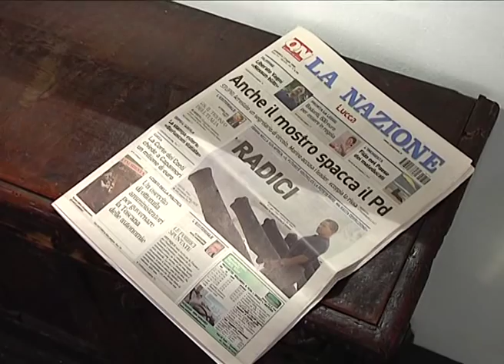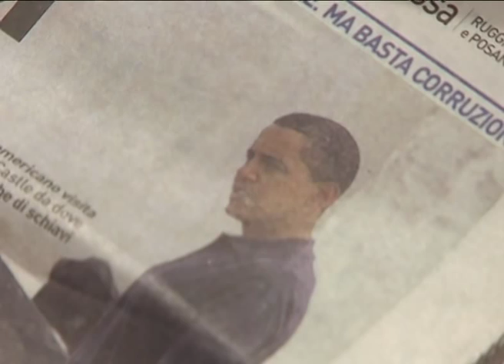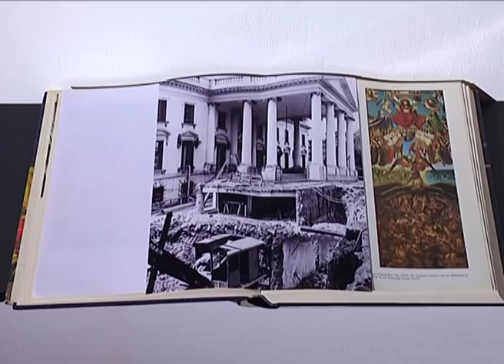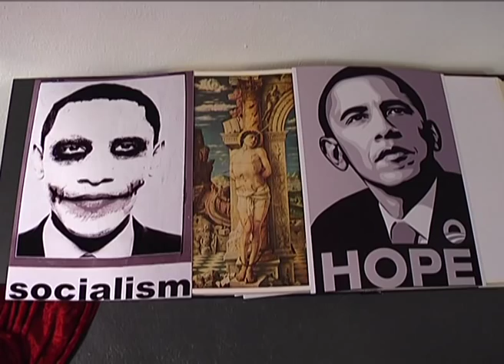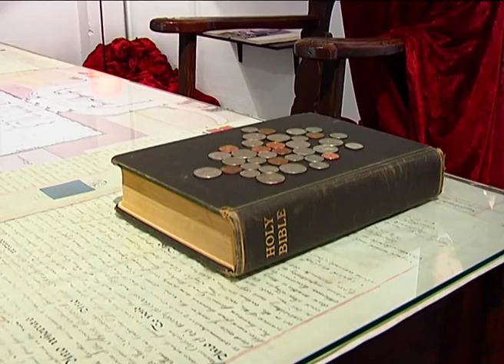The Art of Storytelling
Sandra Lorentzen´s debut exhibition, entitled "The Art of Storytelling". It was shown at Galleri Trafo in Asker, Norway, from the 31st of October to the 31st of January. In her installation, she compares  "The Arnolfini Portrait" by Jan van Eyck (1434) with an image of the inauguration of President Barack Obama.